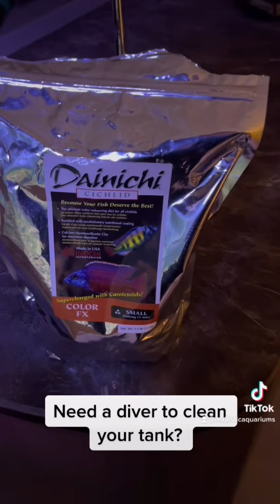Ever seen an aquarium this big in a home!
By Paul Talbot